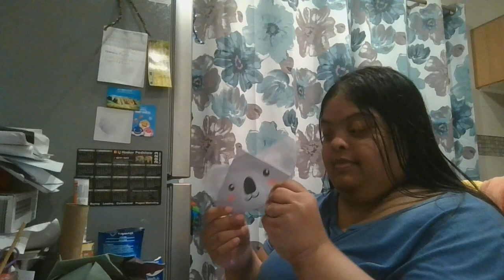can you clap and put your hands in the air part four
can you clap and put your hands in the air part three

Facebook, Twitter and on TikTok

also...

And Kids...

Another thing...

Related Article: Make Your Own Shirt

9th of September 2023
Marrickville, NSW, Australia
The Great Club
(didn't say a time, sorry)

Coles Supermarket: Shop groceries online

Shop your way at Coles. Our range of groceries, deli, meat, fresh fruit and vegetables at everyday low prices you know and trust. Shop online and get home ...

Lewis Clark
@LewisClarkk370K subscribers349 videos
Hi, I Make Youtube Videos, My Content Involves Around Horror Films & ENTERTAINMENT, I Like To Make My Videos As Interesting & Creative As Possible Enjoy. One Day My Dream Is To Be Able To Turn One Of My CRAZYYYY Ideas Into A Blockbuster MOVIE!!!

don't worry, there will be new videos uploaded on my second YouTube Channel

Peace